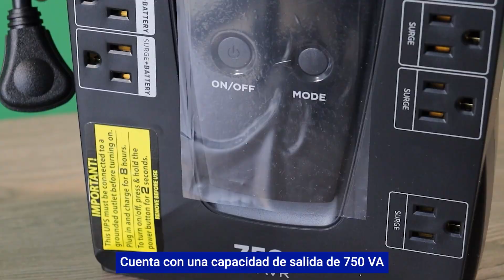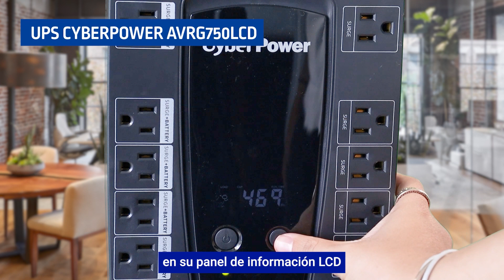Bajo La Lupa IT | UPS CyberPower AVRG750LCD